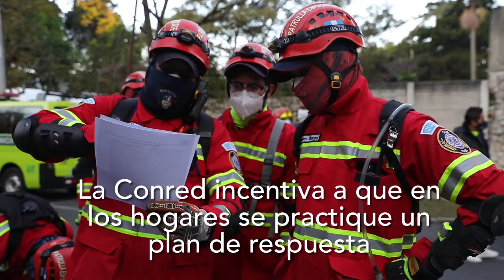Se capacitan ante desastres naturales en simulacro de búsqueda y rescate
Por: Danilo Ramírez-DCATV